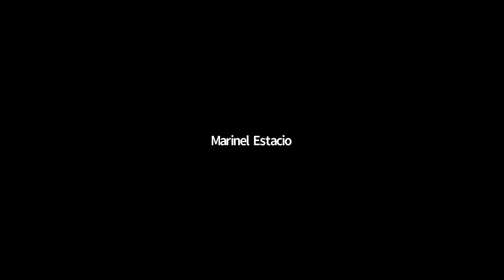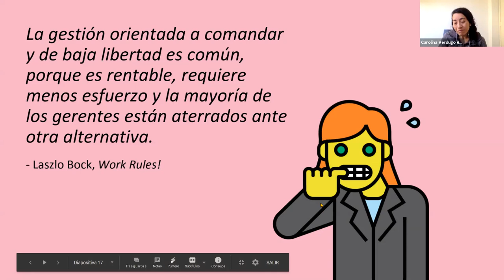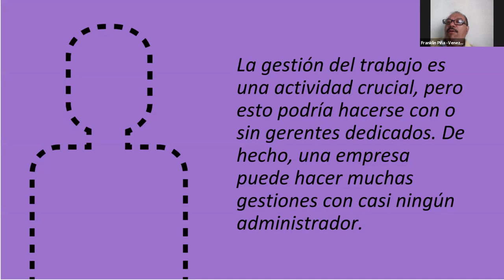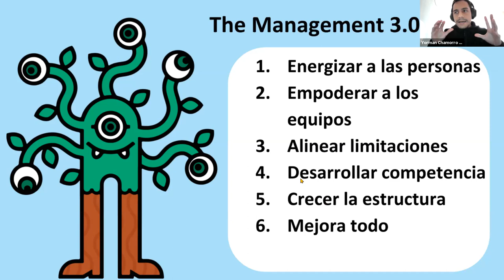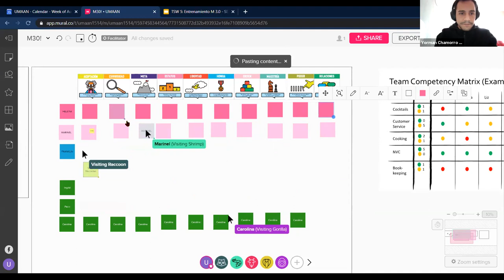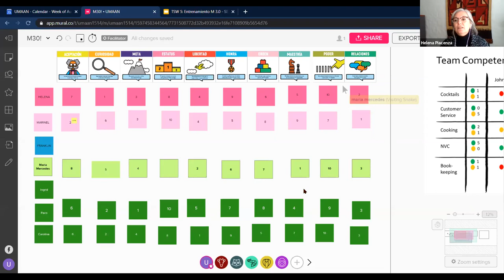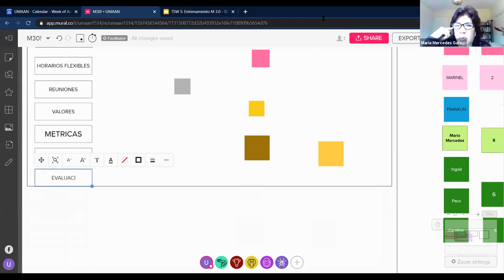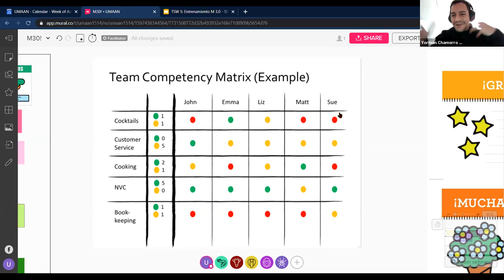Comunidad tejeRedes - Taller Management 3.0